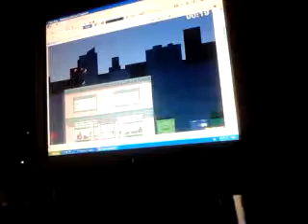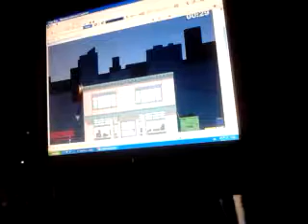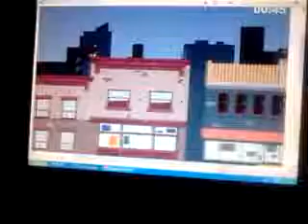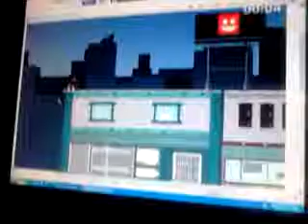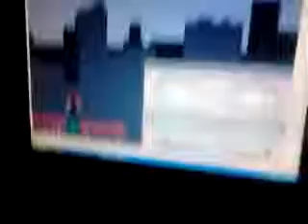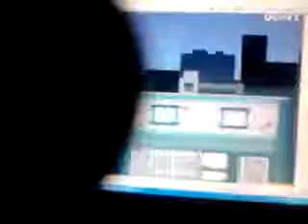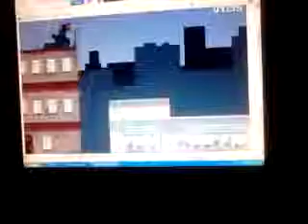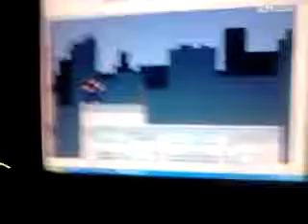Juego de parkour